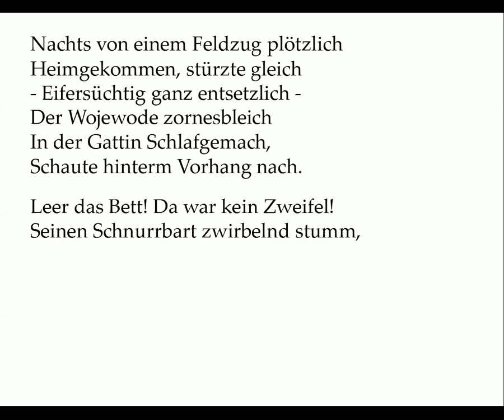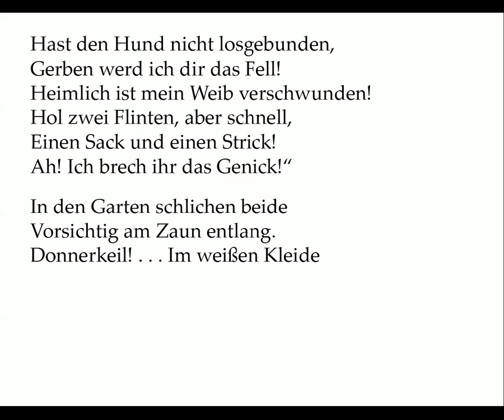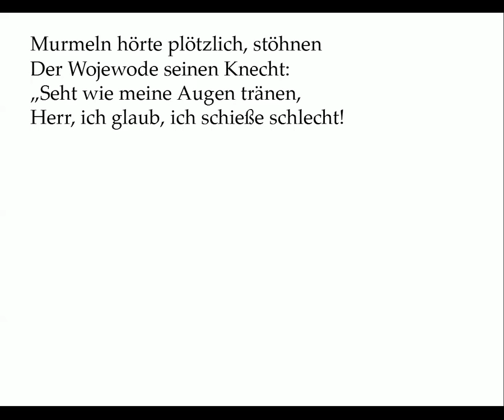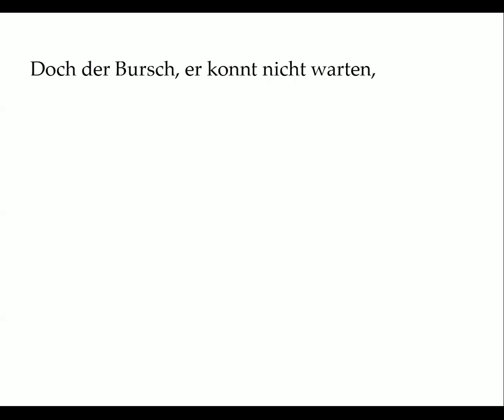Puschkin (deutsch): Der Wojewode (Ballade der Woche 2) Rezitation mit Text zum Mitlesen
Alexander Puschkin (deutsch): Der Wojewode (Ballade der Woche 2) Rezitation mit Text zum Mitlesen